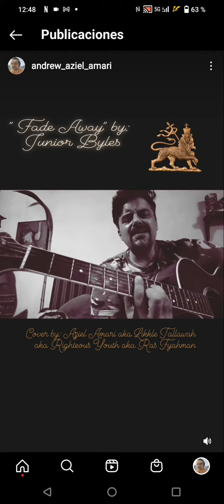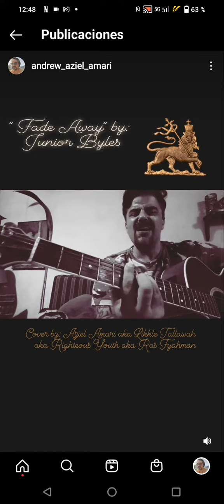Fade away Junior Byles 1976 cover Andrew Aziel Amari aka Ras Fiyahman